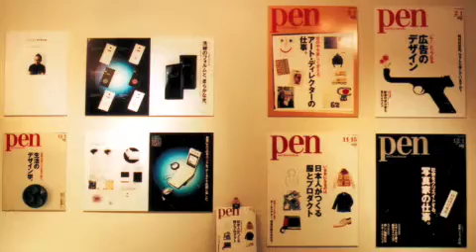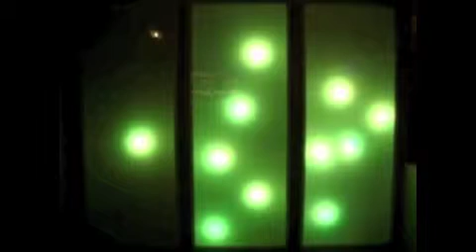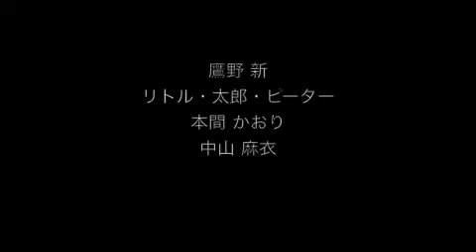バン・ブー・クリエイションズ〜Installation&Display Design for『Pen×FOMA 701id』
Bam boo creations 's works〜Installation&Display Design for『Pen×FOMA 701id』 @ スパイラルホール　2005-11
企画：阪急コミュニケーションズ
制作：バン・ブー・クリエイションズ　/　水川勝利、渡辺仙一郎、明石佐和子、鷹野 新、リトル・太郎・ピーター、本間かおり、中山麻衣